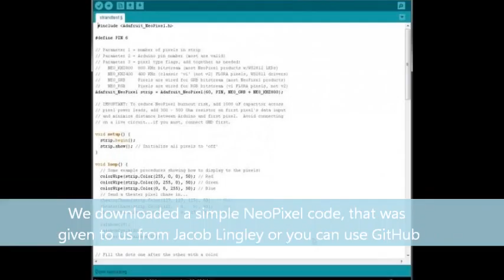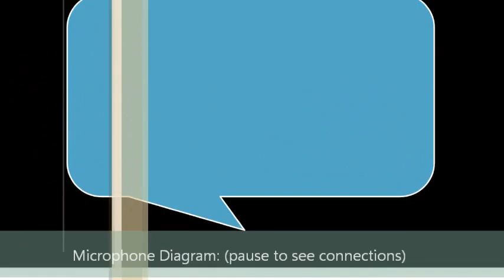Adafruit Flora - Brilliant Labs Ugly Sweater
fall 2015...Created by Kaylee Wilmot-Joe, MacKenzie Sipes & Dylan Linklater